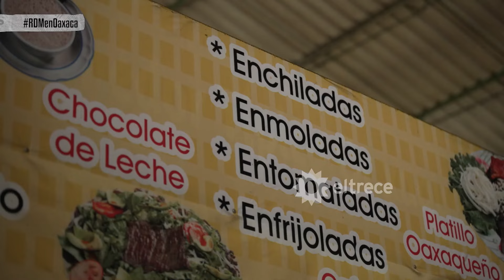CATEDRAL METROPOLITANA Y MERCADO 20 DE NOVIEMBRE: religión y gastronomía en OAXACA, MÉXICO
Momento emitido el domingo 28 de abril de 2024 en Resto del Mundo.